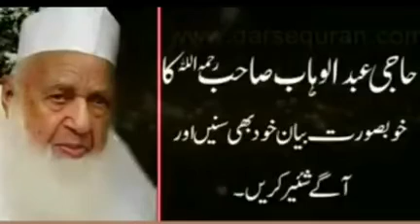HAJI ABDUL WAHAB BEAUTIFUL BEYAN